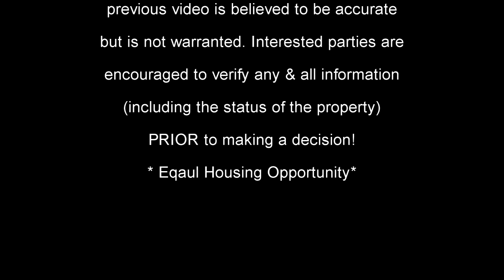Jodi Payne Presents 2300 Peachford Road - Unit 1306 - Atlanta, Georgia